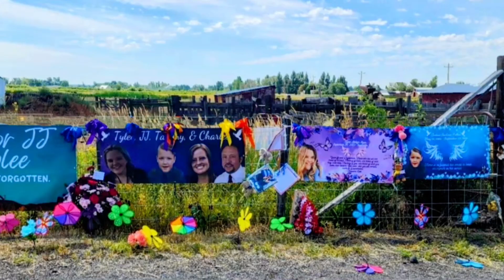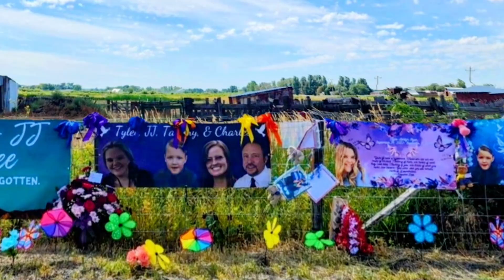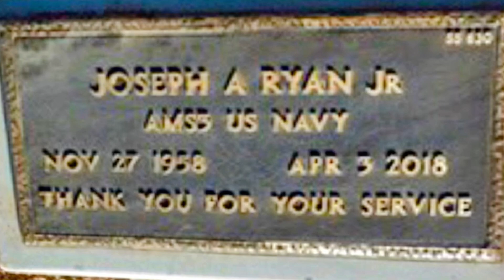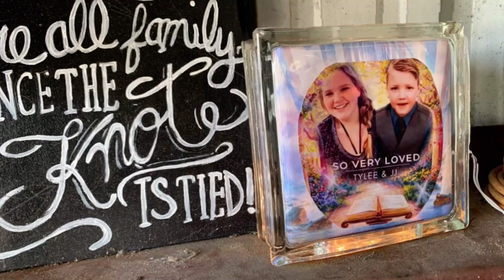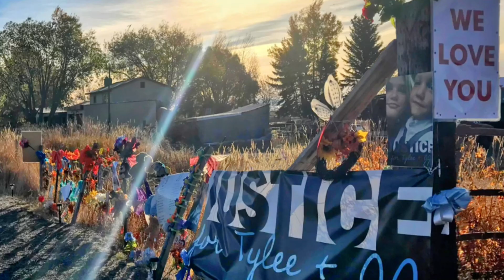“WHY LORI, WHY LORI, WHY? MONEY, POWER & *EX; JUSTICE FOR TYLEE, JJ, TAMMY, CHARLES, & JOE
I Am Joshua (J.J.) Vallow’s Aunt, Charles Vallow’s Niece, Tylee Ryan’s Cousin, And I Am The Daughter Of Kay & Larry Woodcock. My Brother Is JJ Vallow’s Biological Father.

Join Us As We Continue To Seek Truth & Justice For The Victims! Let’s Get Even More Justice Through Understanding.**

**Want to support my research?**

This topic seems to be relevant in all our conversations so If you suspect child abuse, call the Childhelp National Child Abuse Hotline at 1-800-4-A-Child or 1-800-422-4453, or go

All calls are toll-free and confidential. The hotline is available 24/7 in more than 170 languages.

Thank You So Much For Your Love & Support! I Couldn’t Do This Without You!

This is an amazing opportunity for us to turn these horrifying tragedies into a more positive experience and ensure that JJ, Tylee, Tammy, Charles, & Joe’s legacies live on.